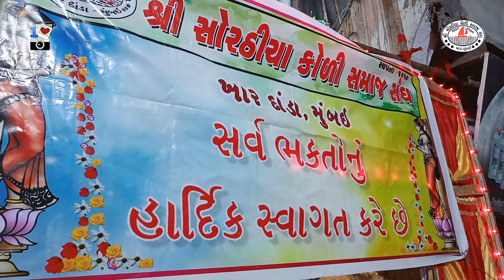Navratri 2024 || 2nd Day Garba 2024 || Shree Sorthiya Koli Samaj Sangh | Khar Danda | Manish.R.Dabhi